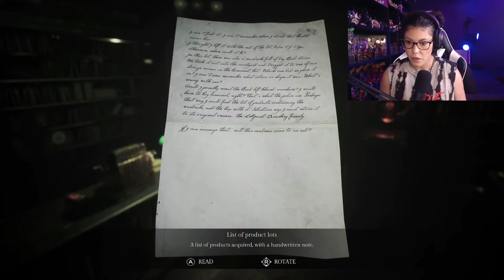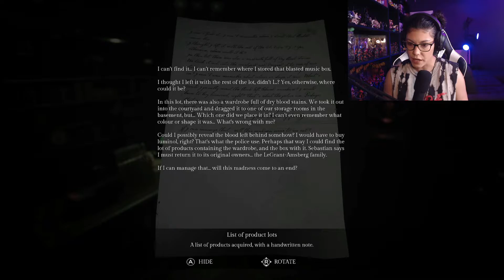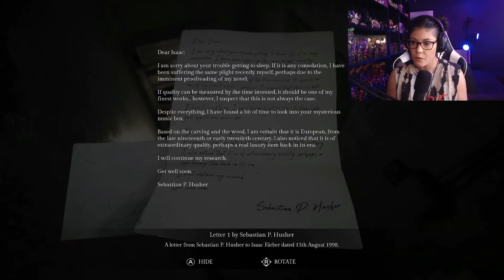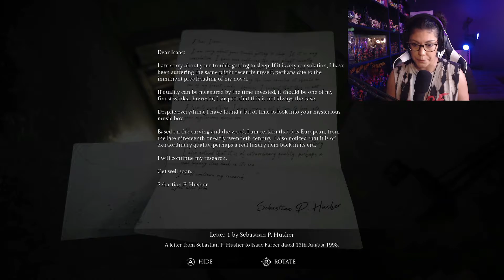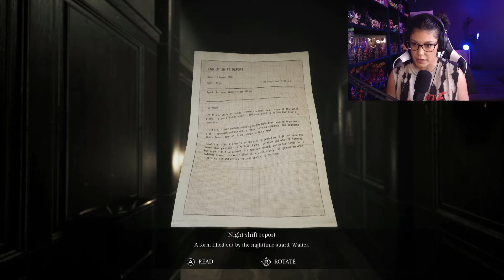much more TERRIFYING EPS. 2 | Song of Horror [6]